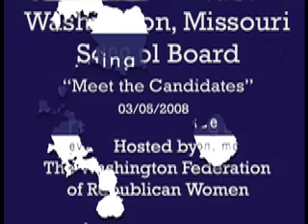WashMo.com - Washington, Missouri School Board Forum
WashMo.com - Washington Missouri School District School Board Forum - Roger Langendoerfer - 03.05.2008